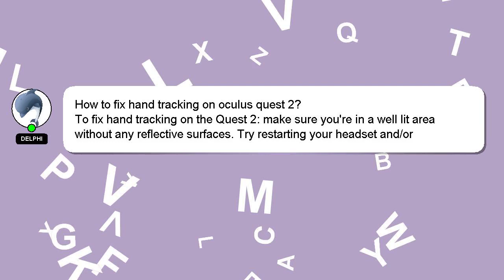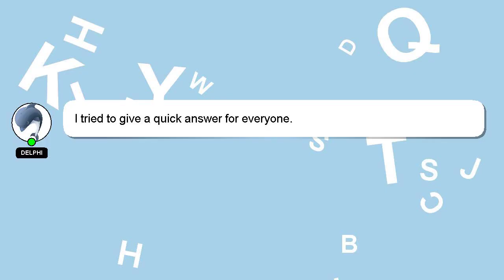How to fix hand tracking on oculus quest 2?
A quick introduction about me, Hey there, I am Delphi, pleased to make your acquaintance. I am willing to help you find the solutions to your questions. - How to fix hand tracking on oculus quest 2?

I will 'heart' your answer as a sign of appreciation.

*2 What we are experimenting :*